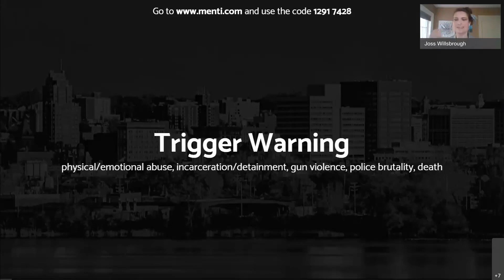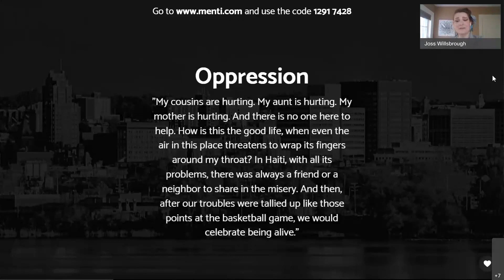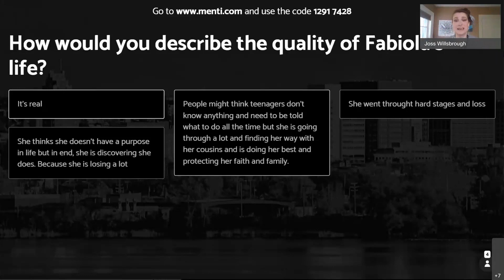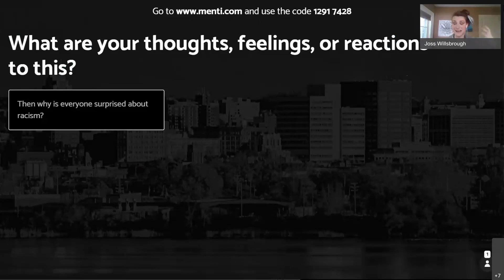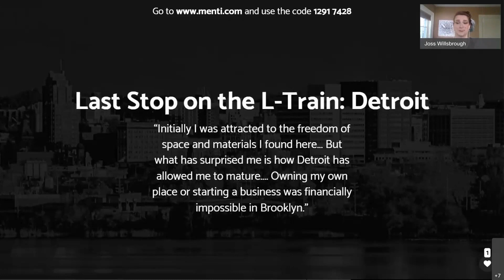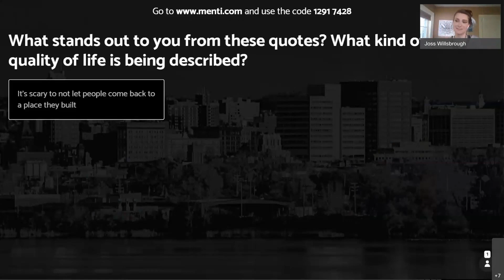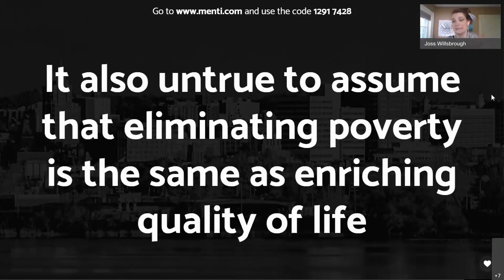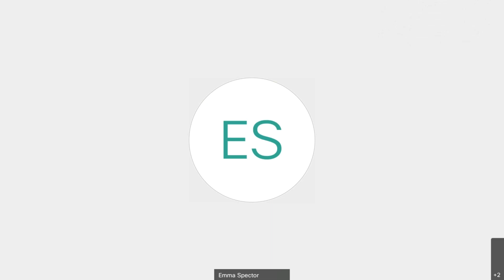SYRBookClub "American Street" Discussion w Joss Willsbrough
SYRBookTalk on AmericanStreet with facilitator Joss Willsbrough. This was worth the virtual meet: an honest conversation about growth, race, identity, and how our neighborhoods shape us. We loved having the perspective of young people on this talk. Thank you to Josh and all of our participants for joining in the discussion.

And the questions/prompts. deepthoughts 🧠🖤🤎💛